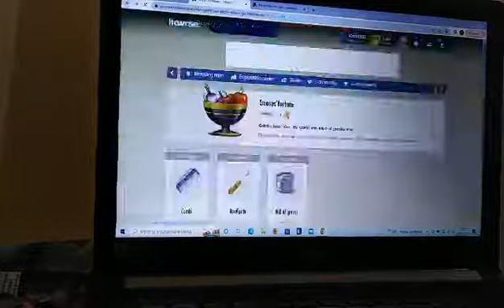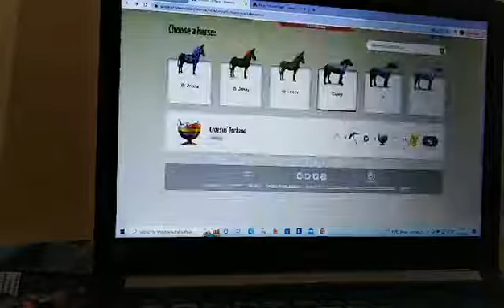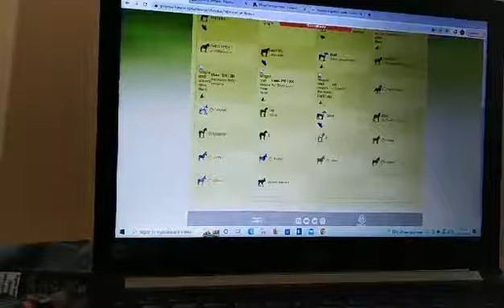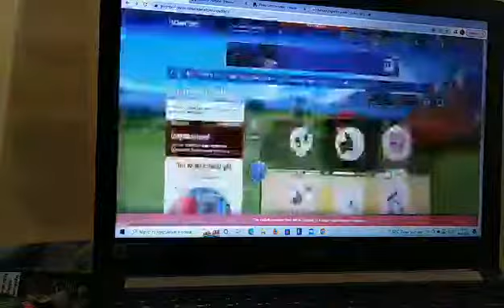zagrajmy w howrse spoiler nie udało sie :(